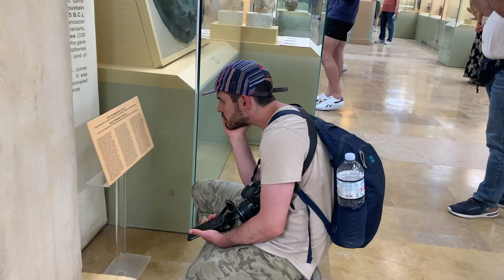24 hours in Athens: As much as we can! Temples, Agoras and Delicious Food!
Athens, Greece
00:00 Intro
00:59: Theatre of Dionysis
01:04: Acropolis
02:05 Sanctuary of Pan
02:36 Sanctuary of Zeus
02:39: Agora of Athens
02:55 Stoa of Attalos
03:45 Temple of Hephaestus
4:00 Monastiraki Square
04:26 Some food
05:04 Hadrian's Library
05:07 Airport